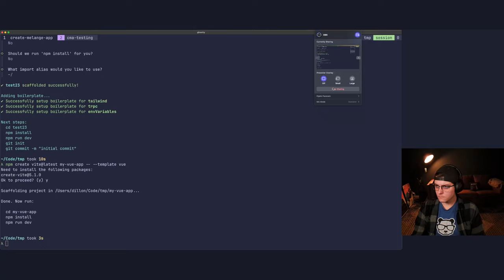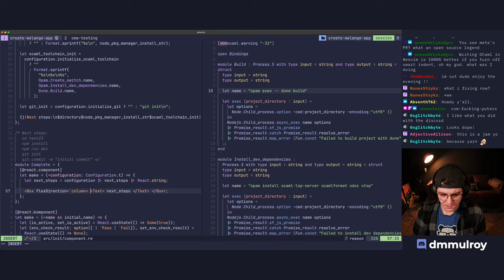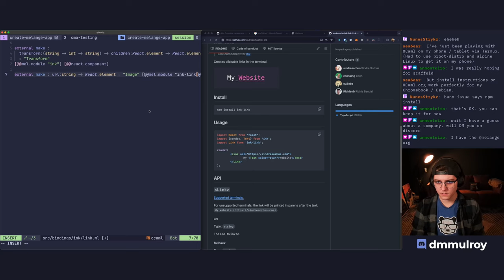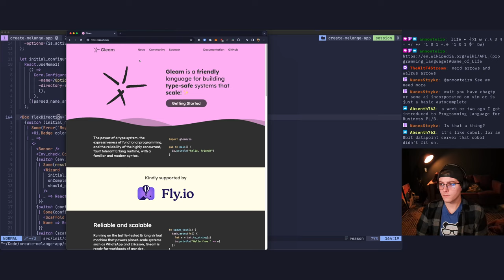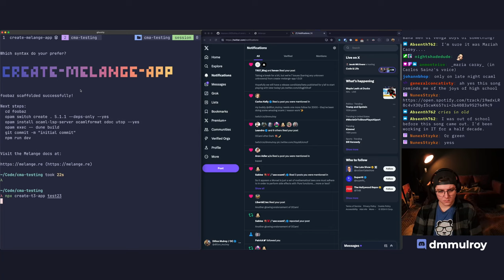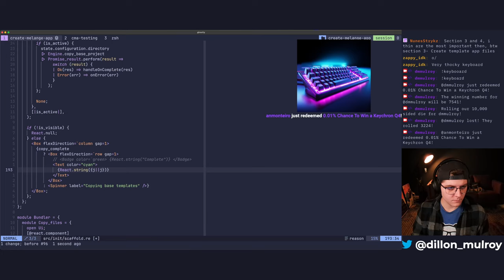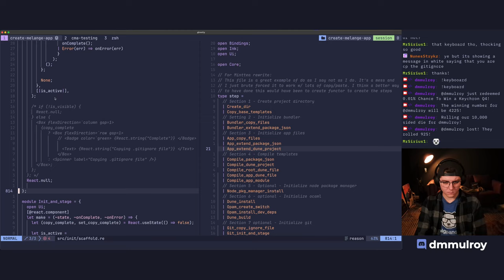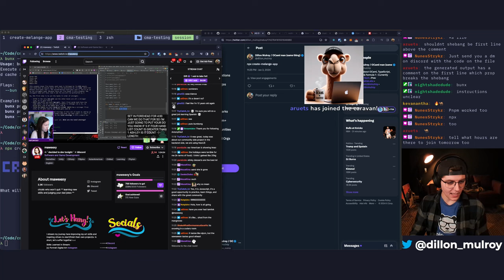OCaml After Dark 🐫 🌙 Working on creating a CLI with React & OCaml! 1/3/24 Part 2